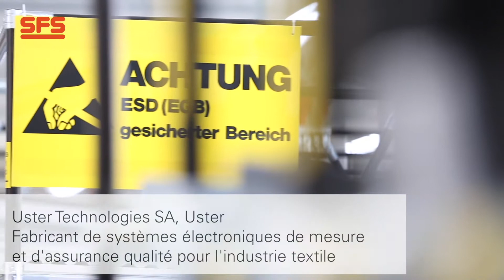M2M by SFS @ Uster Technologies (français)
Pour sa gestion de stock automatisée, Uster Technologies mise sur le système logistique weightLOG® 2 de SFS